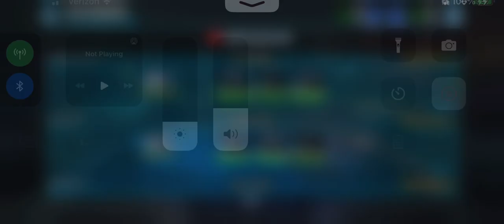Fleet Trial: Malevolence & Geos vs Executrix & Scythe